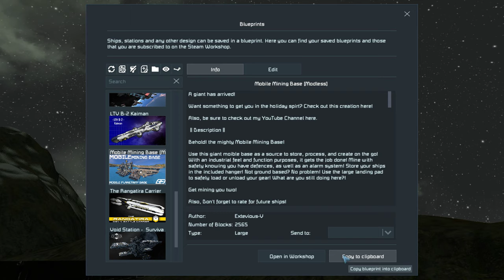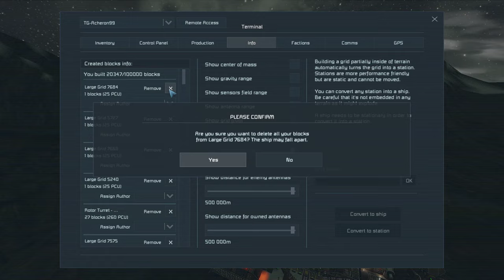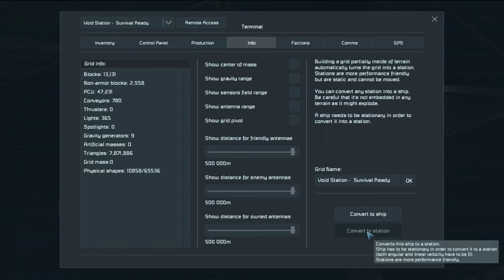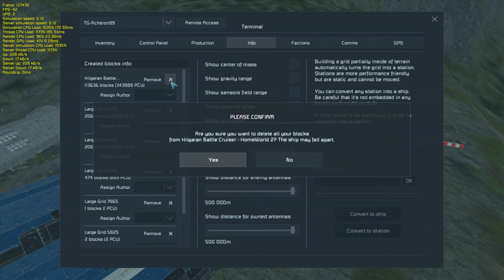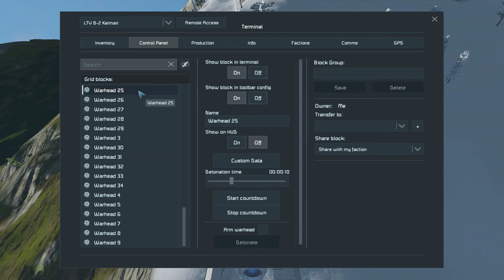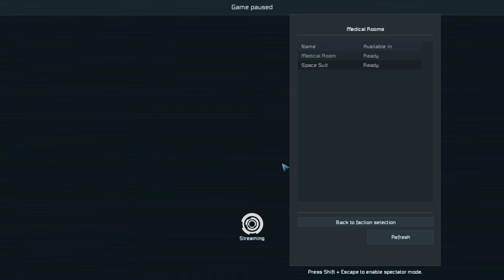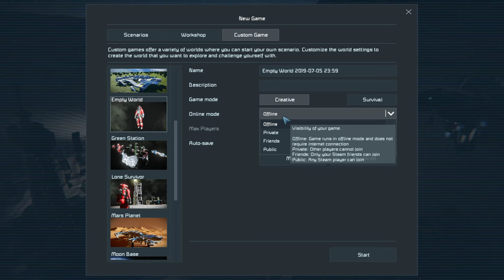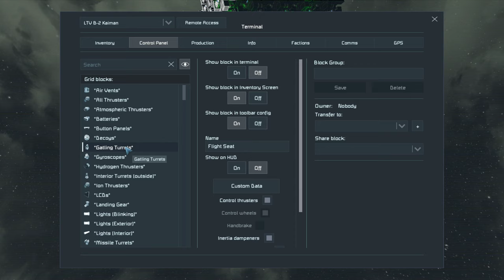Space Engineers, how big is too big?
Random SE fuckery

WHEN OBS CHANGES MY QUALITY FROM 1080P TO 360 GOD WHYYYYYYYYYY